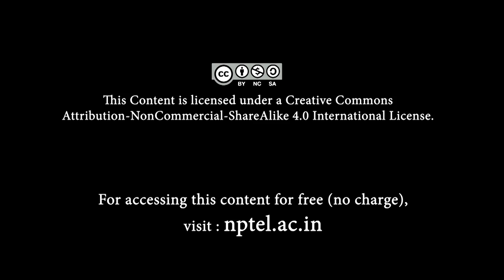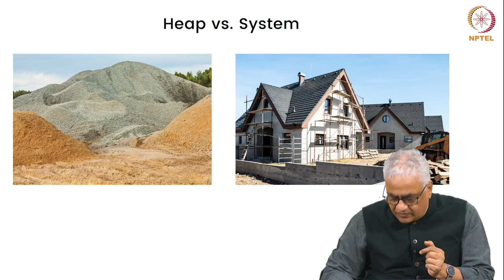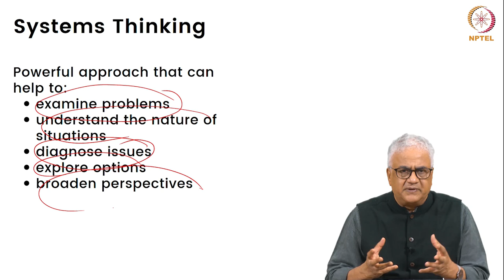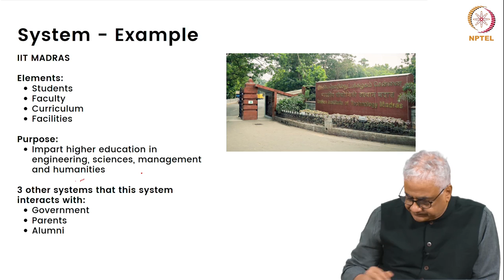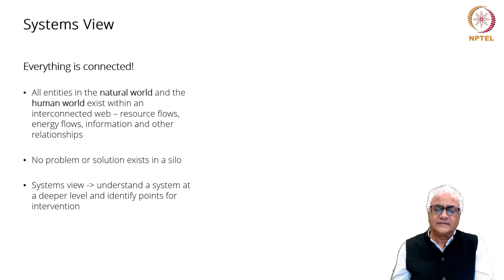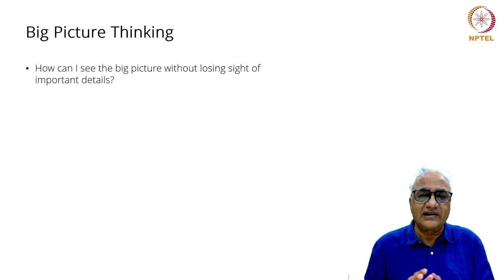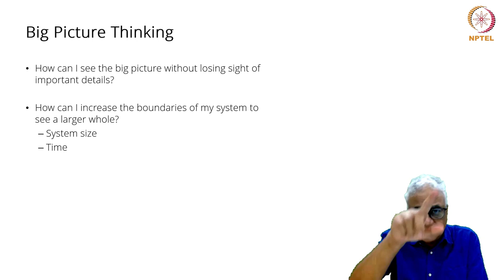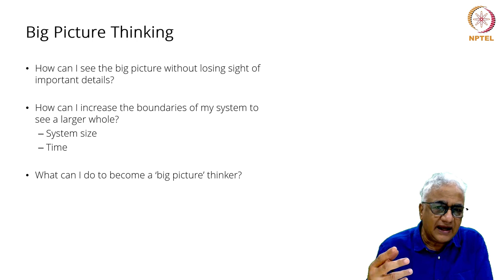Systems Thinking - Introduction | Week 5 - Part 3 : Introduction to Biomimicry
Taking a systems view of the world is an important part of practising biomimicry. Find out how systems thinking can help understand problems better and create effective solutions.